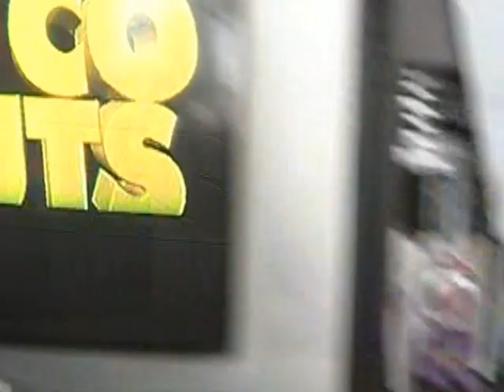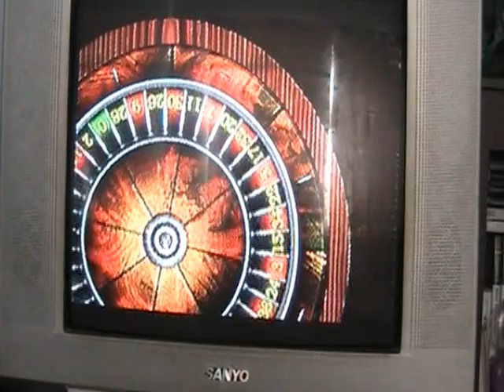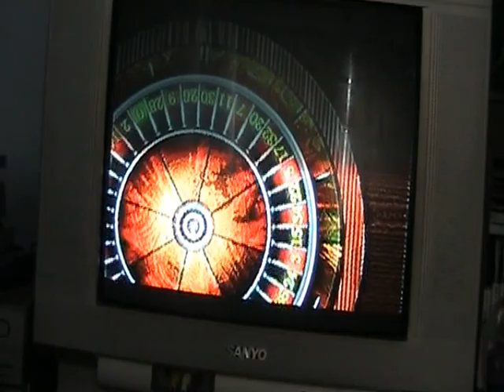Vegas casino review part 1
Here is a game review at I did on Vegas casino or on the game. Supper casino. Now I did not have a script again I really need to but all well. Part 2 coming soon.
here is the link for part two